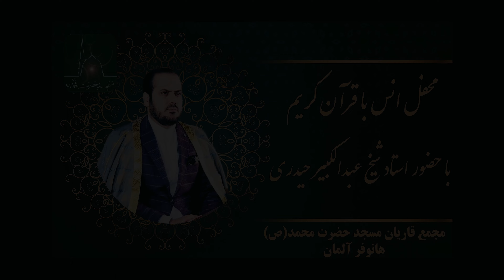Gstaad Scheikh Abdulkabir Heidari Hasrate Mohammad Moschee Hannover 2023 تلاوت استاد حیدری در آلمان